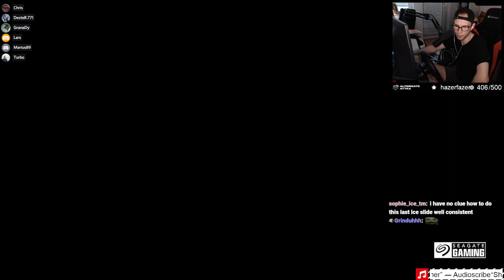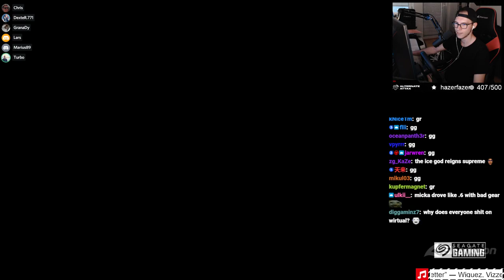This Cup of the Day Combined Grass and Ice!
A few days ago at Trackmania Cup of the Day we played a pretty interesting map in terms of the style: A map that combined ice and grass!
Not entirely sure if we ever had that in cup of the day already but it surely felt refreshing to drive. Mono-ice maps always feel a bit awkward and less fun to drive for me since I'm just not the biggest ice enjoyer in the game but whenever ice gets mixed with other styles like tech or grass in this case, it gets way more enjoyable to drive if you ask me!